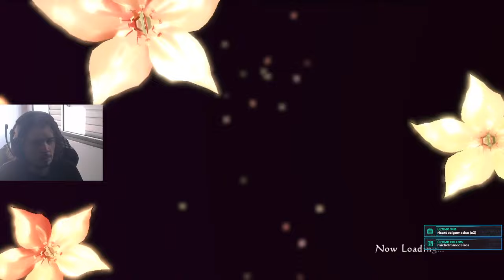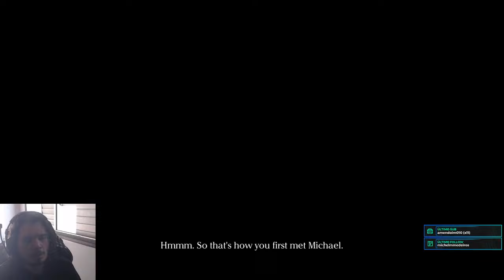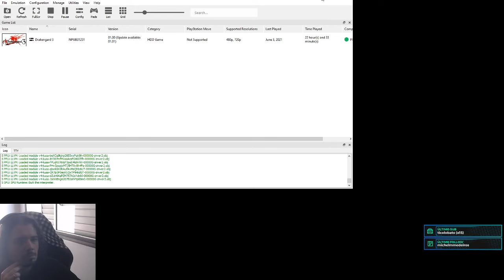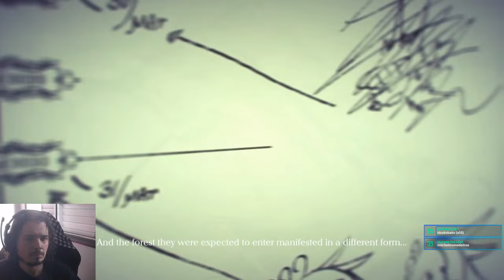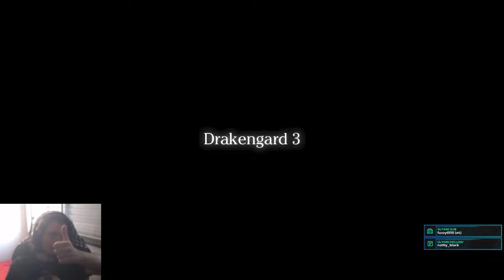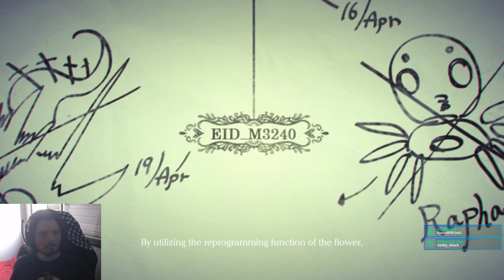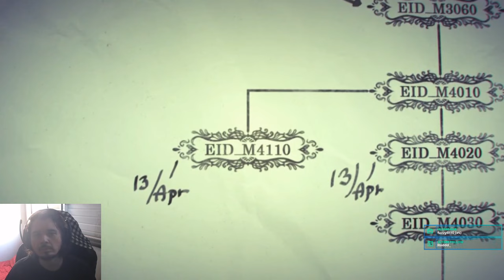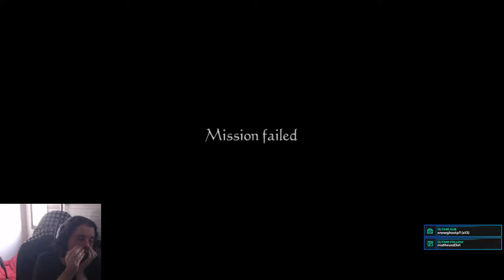Drakengard 3 | Parte 8 (03/06/21)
Tengu odeia Drakengard 2 e pula direto pro 3.